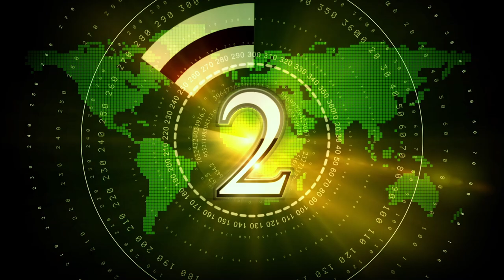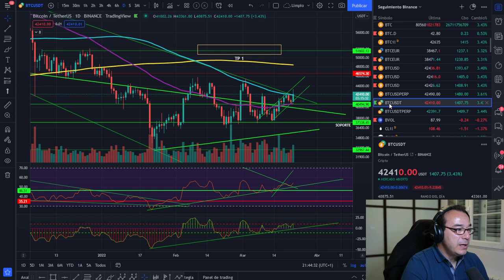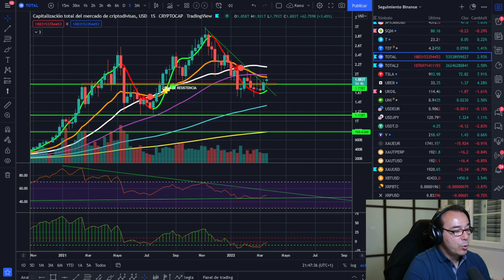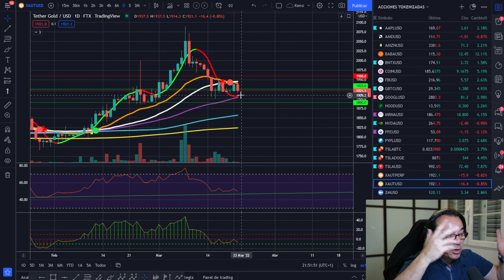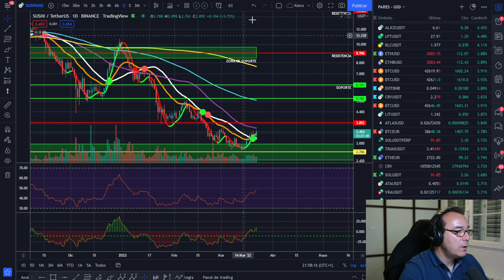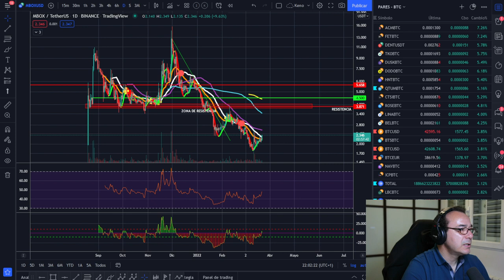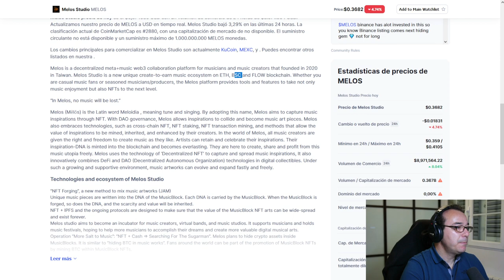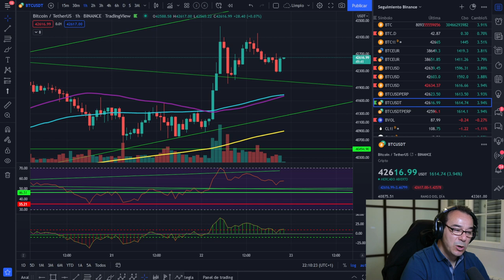🚀 BITCOIN 💪💪💪¡BITCOIN MUY FUERTE CON LA QUE CAE!